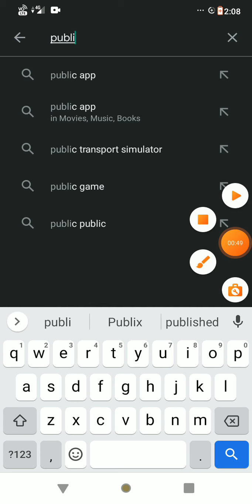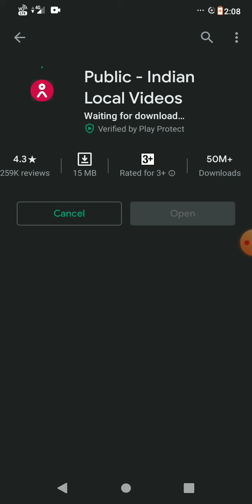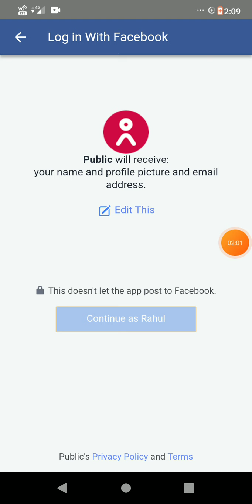public indian local app | public indian local video news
public indian local video news
public indian local news